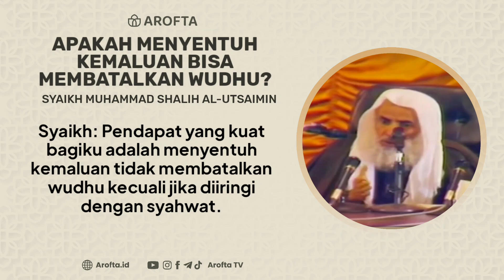Pendapat Kuat Bagiku Dalam Masalah Menyentuh Kemaluan - Syaikh Shalih Al-Utsaimin